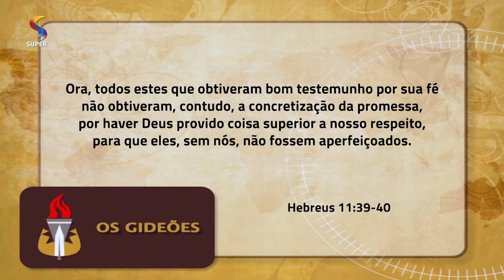O Plano de Deus para a Igreja | OS GIDEÕES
Pastora Ângela Valadão faz uma reflexão com base no texto bíblico de Hebreus 11.39-40.

Exibição: 11/12/2018